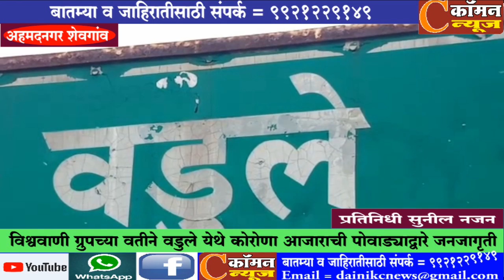अहमदनगर शेवगांव - विश्ववाणी ग्रुपच्या वतीने वडुले येथे कोरोणा आजाराची पोवाड्याद्वारे जनजागृती